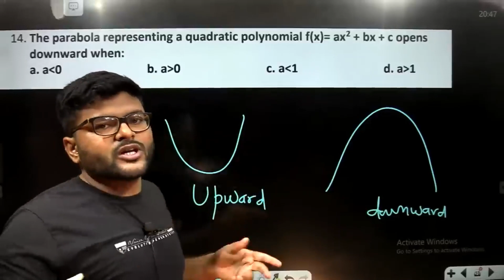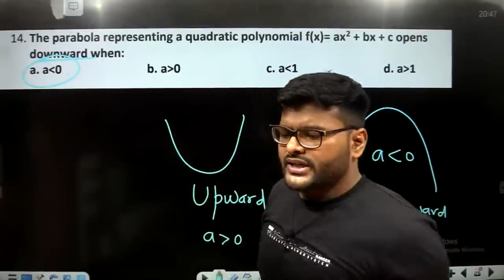14. The parabola representing a quadratic polynomial f(x)= ax2 + bx + c opens downward when:a. a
14. The parabola representing a quadratic polynomial f(x)= ax2 + bx + c opens downward when:
a. a0   b. a0   c. a1   d. a1